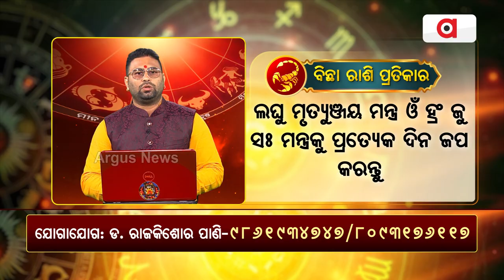Bhagya Bhabisyat || ବିଛା ରାଶିର ବ୍ୟକ୍ତିବିଶେଷଙ୍କ ବୈବାହିକ ଦାମ୍ପତ୍ତ୍ୟ ଜୀବନରେ ମନମାଳିନ୍ୟ